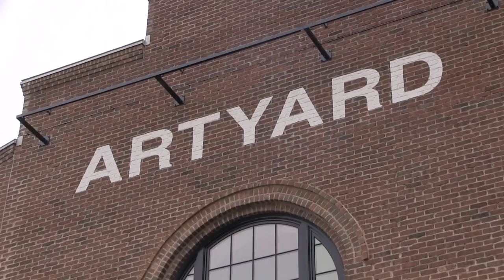Michael Mangino's ArtYard Exhibit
Del Val student, Michael Mangino, has a solo exhibition presented by Studio Route 29 and ArtYard.  Michael's work is presented with the support of FIERCE - Focus on Independence, Employment, Resources and Community Exploration.  Our DVTV News Crew produced a news piece showcasing Michael's art.

Producers: Mikey Small & Linsey Godown
Reporter: Kate Johnson
Lead Editor: Mikey Small
Editor: Linsey Godown
Film Crew: Mikey Small, Linsey Godown, & Atticus Fiorito